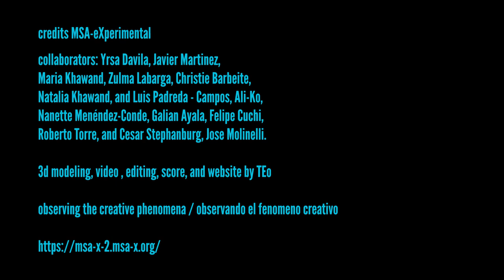"MIRROR IMAGE"Diana Lowenstein Gallery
MIRROR IMAGE
Works by: Lole Asikian, Loris Cecchini, Daniel Domig, Adétòmíwá A. Gbadébò -
Clemencia Labin, Dirk Salz, Daniel Verbis, Santiago Villanueva